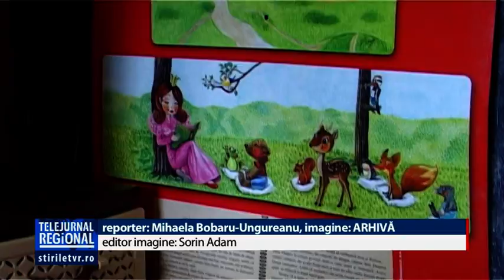ANCHETĂ, DUPĂ ACUZAȚII DE AGRESIUNE LA GRĂDINIŢĂ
A început ancheta la grădiniţa din Caracal, unde o educatoare este acuzată de comportament agresiv de un părinte. Polițiștii au deschis dosar penal pentru purtare abuzivă şi loviri sau alte violenţe. Si Inspectoratul Şcolar face propria ancheta si a anuntat ca va trimite o echipa in control la gradiniţă.